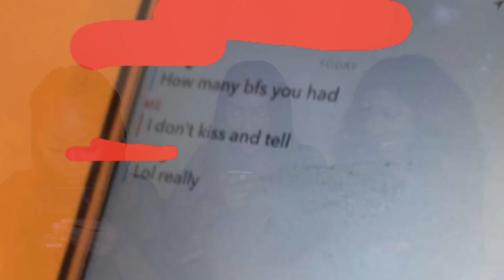IS SOMETHING GOING ON BETWEEN MY MAN + MY SISTER | 5 DILLEMA'S | FULL FACE OF PRIMARK MAKEUP???!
In this video the products used were as followed;

Hi-Gleam Highlighters used:
Nubian Glow - £20
Honey Dream - £20

Vashes (Eyelashes) - vashes.co.uk
Kim £9.99
Khloe £9.99

Primark beauty (available in-store)
Mystic Eyeshadow Palette
Eyeshadow single colour
My perfect colour foundation (Amber honey)
My perfect nude - nourishing lipgloss (caramel kiss)
My perfect colour concealer stick (Espresso & Caramel)
Matte lipgloss
Translucent setting powder
Eyebrow Pencil - Tobacco

FAQ

Where is your hair from
Bever - UNICE hair
Uvie - Hairvirginity

Where are your tops from?
Beverley - Primark
Uvie - Zara
Zoe - H&M

What are your nationalities?
Beverley - Ghanaian
Uvie - Nigerian
Zoe - Nigerian

Canon T5i

Where are Uvie’s silver aviator glasses from?
Specsavers (they are prescription)

Find us on:

Bev: bevalosa
Uvie: uviecoka
Zoe: zo-ayy

Communal: @Livefromlayfield
Bev: @signedbybev
Uvie: @kinguc.lfl
Zoe: @z.alx